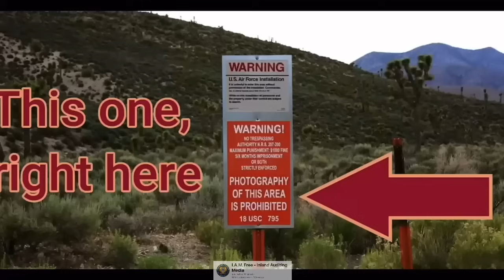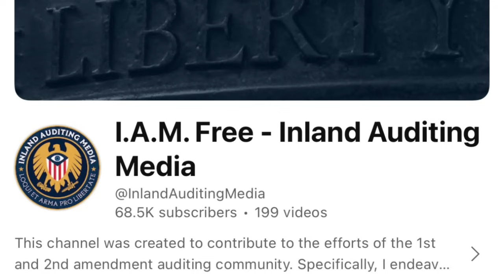When Cops Get HUMBLED By Educated Citizen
Inland Audits channel link☝️

These Videos are for educating purposes on the 1st Amendment of the constitution of the USA